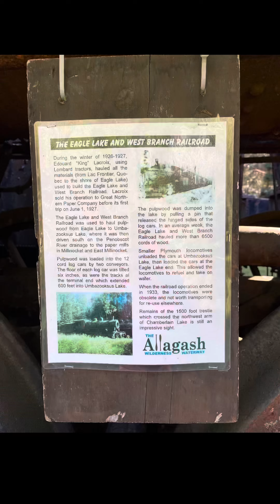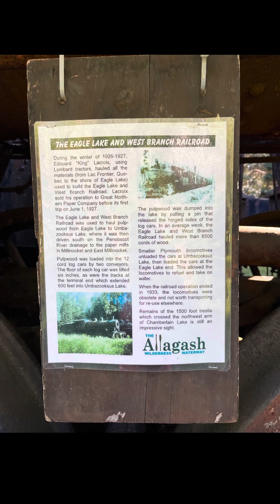Fall Camping Trip in Maine ~ September 2021